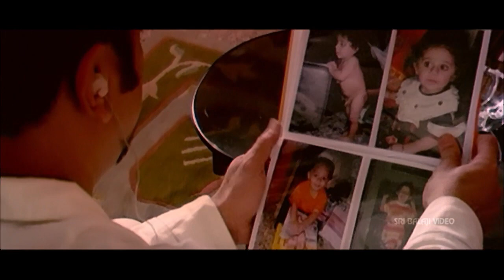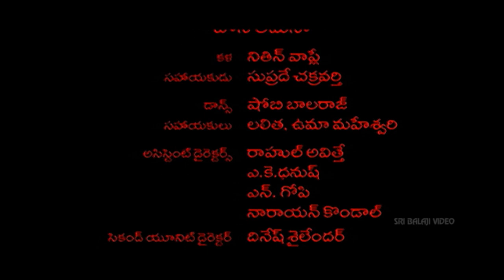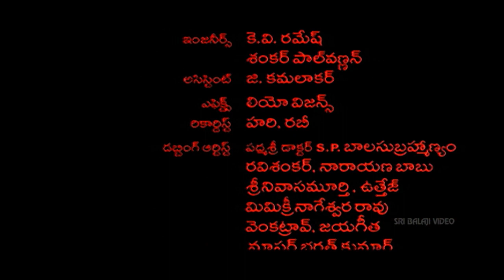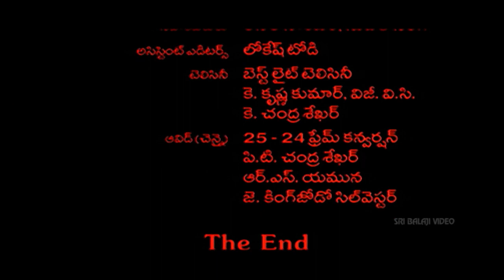Mumbai Express Telugu Full Movie Part 2/2 | Kamal Hasan, Manisha Koirala | Sri Balaji Video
Watch & Enjoy Mumbai Express Movie (720p) Starring Kamal Hasan, Manisha Koirala, Pasupathy, Ramesh Aravind, Saurabh Shukla, Nassar, Kovai Sarala, Sharat Saxena, Direction Singeetham Srinivasa Rao, Music Composed by Ilayaraja.

The story was Kamal Hasan's idea and is quite fresh - good material for comedy. The story revolves around a group of imcompetant slum-dwellers, lead by Digamber(Vijay Raaz - brialliant as always), who take to kidnapping to raise some quick money. The idea is to kidnap a rich merchant's (played by Shukla, who also wrote the dialogues for the movie) son and demand ransom. But their plan is ill-fated as one of them is hospitalized for an appendicitis operation. The ill man's brother-in-law Avinash (Kamal Hasan) is taken in as a quick replacement.Avinash is an ace motorist who rides his bike in the "Maut-ka-Kuan" (Death-well) and has the earned the epithet of "Mumbai Express". However, Avinash suffers is hard of hearing and is generally clumsy. He also happens to be an innocent youth who has his morals intact. Digamber, desparate to see his plan in action, convinces Avinash to join the team with his half-lies.